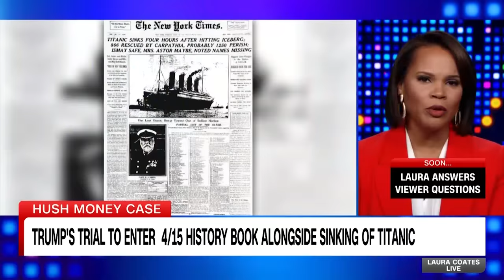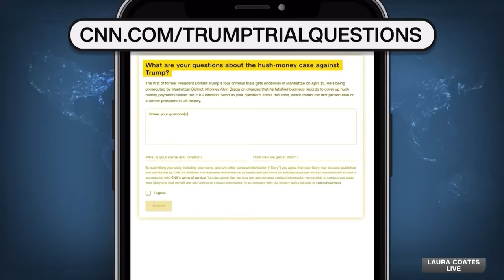Laura Coates answers audience questions about Trump hush money trial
CNN's Laura Coates takes live calls from viewers about former President Donald Trump's upcoming hush money trial.